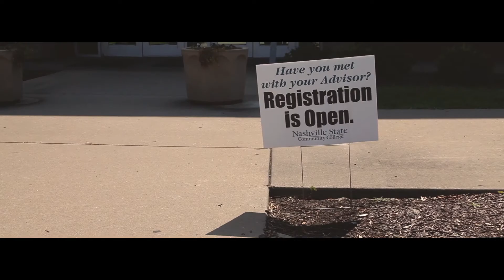Don't be late!